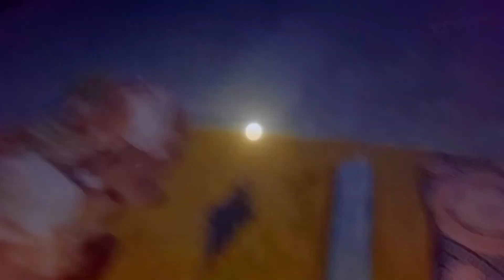आज होलिका दहन के दिन मेरी एक गलती की सज़ा पूरा परिवार भुगत रहा है 😔😧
keyboards
holi special vlogs
holi ki taiyari
holi ki taiyariyan
aalu ka papad recipe
aalu ka papad banane ka nya tarika
my first vlog
village girl first vlog
my first village vlog
viral village girl vlog
village mini vlog
beautiful village girl life
desi vlog village life
hindi village vlogs
vlog indian village girl
life village vlog
desi vlog girl village
new vlog village
gaon vlogs
students life in village
self study in village vlog